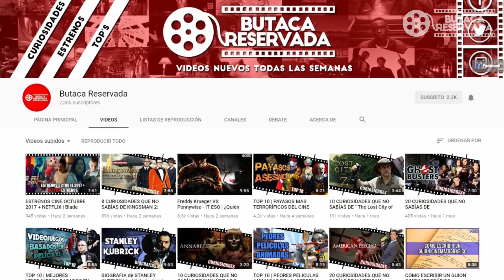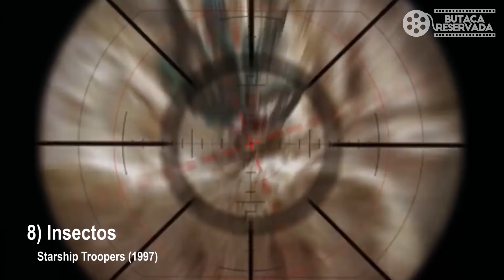Las 10 CRIATURAS ATERRADORAS, EXTRAÑAS y RARAS DEL CINE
Para este top nos hemos enfocado en los monstruos o criaturas más monstruosas en el mundo del cine.
Si, hemos dejado afuera a los conocidos como ALIEN, DEPREDADOR, GODZILLA, KING KONG, etc
¡Arma tu lista en los comentarios!
Edición: VisualPack
Voz: Yeltsin Urbina